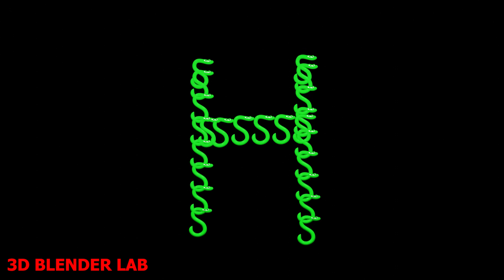Alphabet Lore Snakes Transform